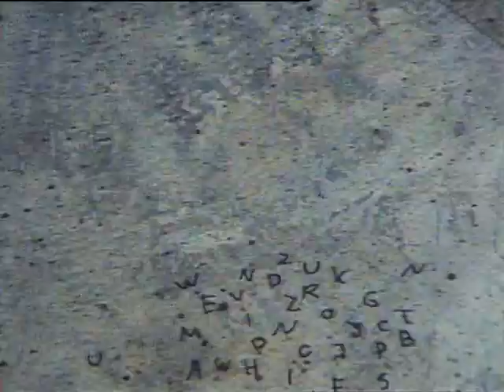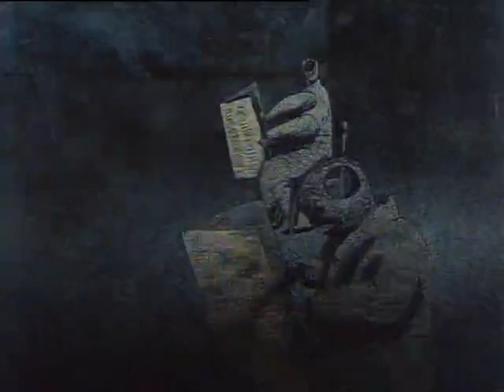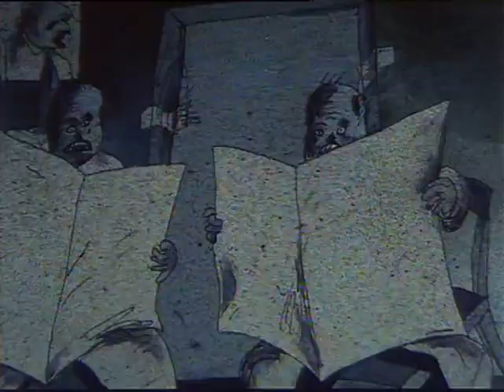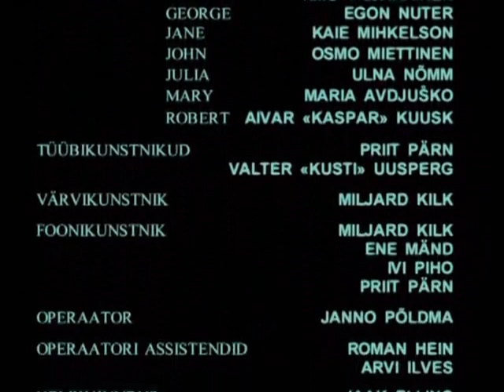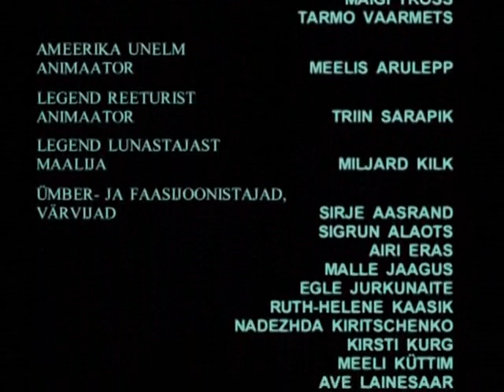Hotell E / Отель Е / Priit Pärn / Прийт Пярн (1992)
Uploaded in a better quality.

No ads. intended, copyright and intellectual property of Priit Pärn and/or Tallinnfilm